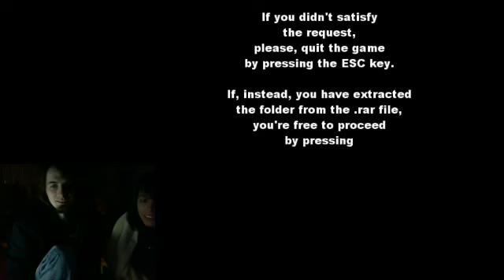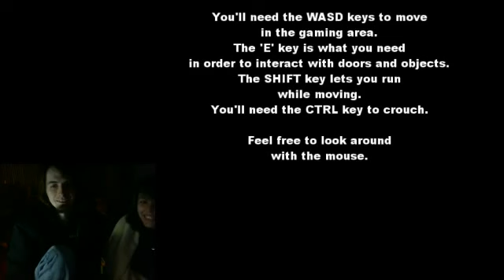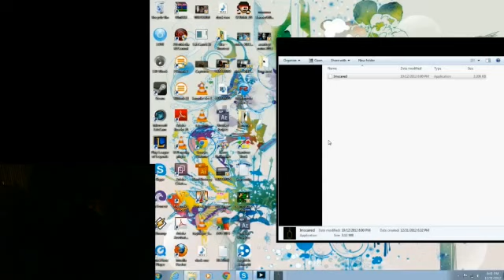JUMPY SCREAMER - Imscared: A Pixelated Nightmare - (Part 1)